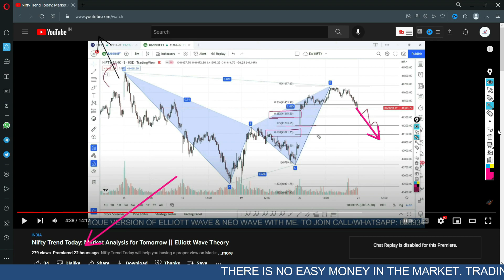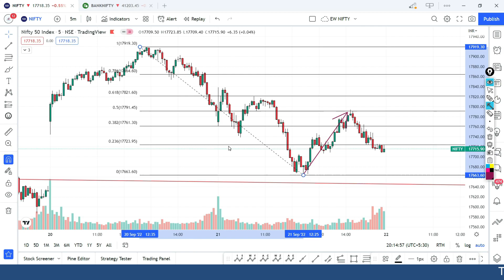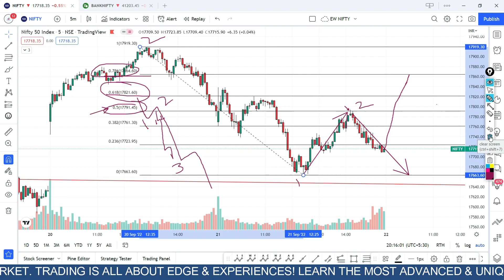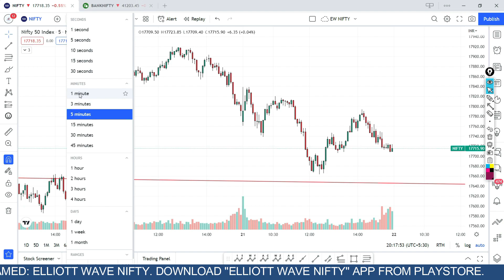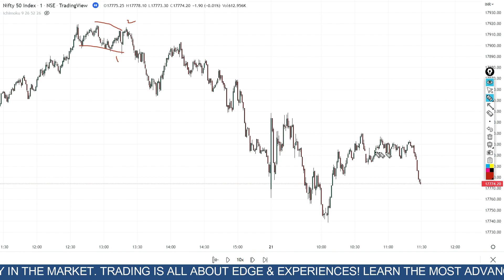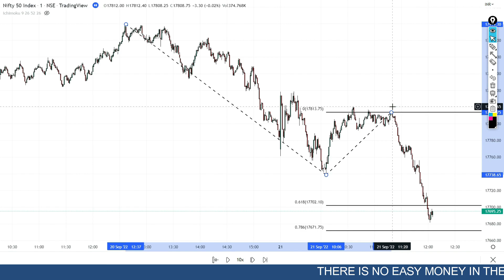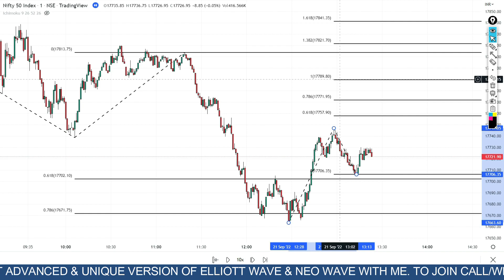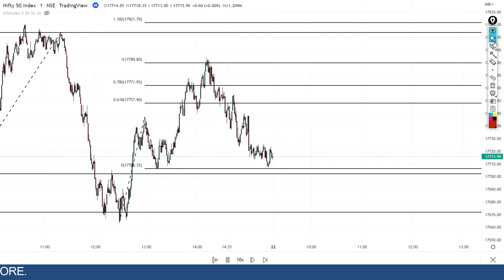Nifty Prediction For Tomorrow: Elliott Wave Analysis on Nifty || Bank Nifty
Are you worrying about the Nifty prediction for tomorrow? Then Elliott wave analysis on Nifty as well as Nifty analysis for tomorrow with Elliott wave theory might help you get a clear view for tomorrow's stock market.

Nifty Elliott wave analysis helps you to understand the market from an institution level perspective. We have combined our analysis with nifty option chain analysis today to give you a mid to long term view.

Nifty analysis for 15th June will help you get an idea of what Monday nifty analysis can be. What is written on the forehead of nifty tomorrow? To help you with that alongside bank nifty Elliott wave analysis I have used Elliott wave theory in Hindi.

Elliott wave theory gives you the direction of what you should expect from the market tomorrow and what you should not expect. Thus, Elliott wave analysis on nifty and bank nifty will surely help you getting an overview on both the index- Nifty 50 and Banknifty.

Option chain analysis on Nifty will also help you get an idea of where the big players of the stock market are taking position. This will help you finetune your views on Nifty if you use this with Elliott wave analysis.

Bank nifty prediction for tomorrow will help you get an idea what the major part of nifty, which is the whole financial sector, can drag Nifty and thus taking the whole Indian market tomorrow. If both Nifty and Bank nifty are giving the same direction then your tomorrow bank nifty prediction will help you get an idea of a nifty target for tomorrow.

Nifty Wednesday prediction will help you define where nifty Wednesday opening can lead the market towards.

Here I have also tried to give you some ideas on best stocks for tomorrow and nifty levels for tomorrow so that it helps you get an intraday view based on Elliott wave theory.